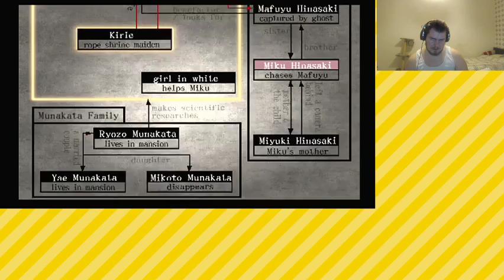Säsongsstartsbonanza! Yakov startar spöktimmen i Fatal Frame!